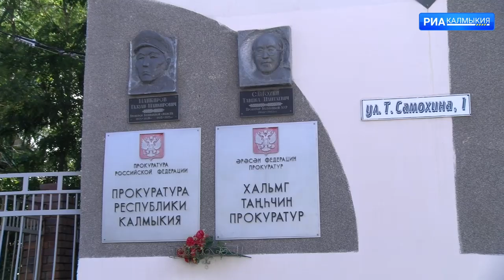Жительница Ростовской области обвиняется в сбыте наркотиков в Элисте